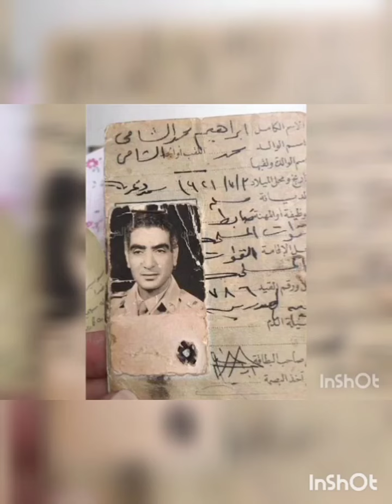رفض اولاده تنفيذ وصيتة الغريبة وقتل ابنة بعد زفافة بايام بسبطة